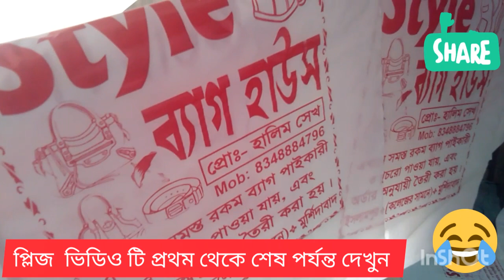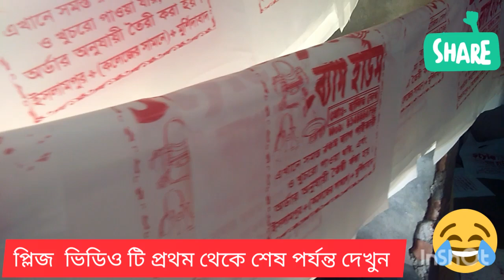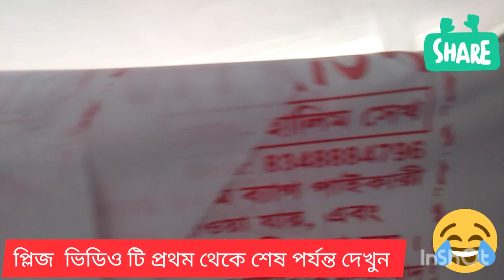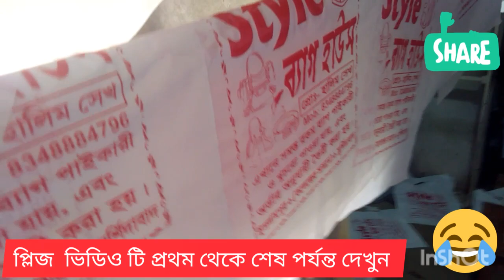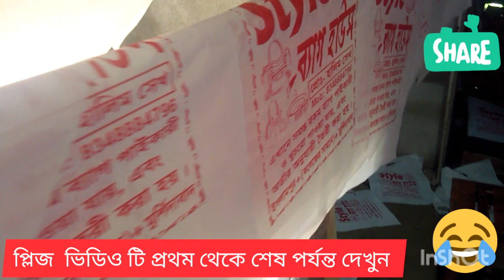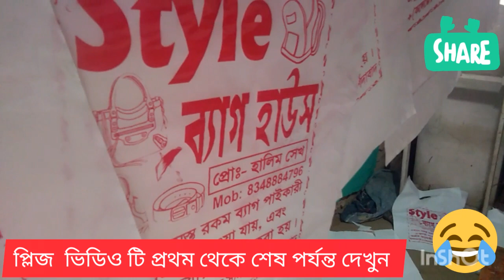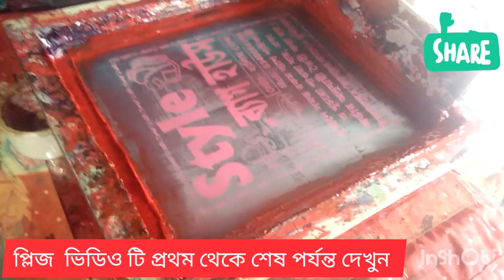বেকার ভাইয়েদের জন্য একটা সুন্দর ম্যাসেজ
screen printing screenprinting printing bag printing bag screenprinting making screen murshidabad channel nylon kolkata আপনারা যদি কেউ বেকার থাকেন ভাবছেন কি করব কি করব আর দেরি না করে সোজা চলে আসুন এই রিয়াজুল ভাইয়ের কাছে হা ভাই স্ক্রিন প্রিন্ট এর কাজ শিখিয়ে দিই একদম সম্পুর্ন বিনামূল্যে আর একটা বিষয় হচ্ছে
আর    যারা  অন্যান জাইগাই একদিনের
ট্রেনিং শেষ করে 5 000  হাজার থেকে 6000 টাকা নেই  আমি কিন্ত সেটা নিইনা আমি  সম্পুর্ন বিনামূল্যে  এই স্ক্রিন প্রিন্ট এর কাজ  শিখিয়ে  থাকি আপনারা  জে কেউ আস্তে পারেন আমাদের ট্রেনিং সেন্টারে এক দম হাতে কলমে  শিখিয়ে দিব  যেমন নন ওভেন   ব্যাগ  পিলাসটিক ক্যরি ব্যাগ প্রিন্ট  বিয়ের কারড ক্যলেন্ডার ইত্যাদি

Murshidabad screen printing learning chanel
Murshidabad screen printing learningo Centre
Murshidabad screen printing

নিচের লিংক গুলো ক্লিক করুন  স্ক্রিন  প্রিন্ট এর  বিষয় উপর বিস্তারিত আলোচনা করা আছে

https:freemotionbyf